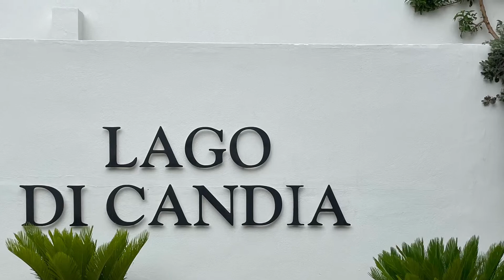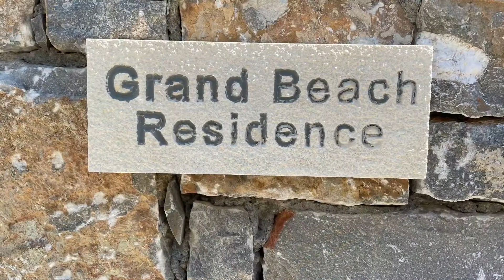Grecotel Amirandes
😎Juni 2021 im Grecotel Amirandes